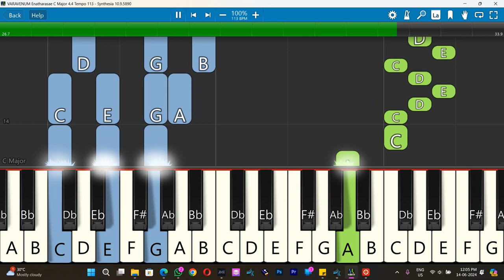VARAVENUM Enatharasae Keyboard Notes C Major 4/4 Tempo 113 | வரவேனும் எனதரசே | BERYL NATASHA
VARAVENUM VIDEO SONG | NAMO Vol 2 | BERYL NATASHA | Tamil Christian Songs | Music Mindss
Keyboard Notes